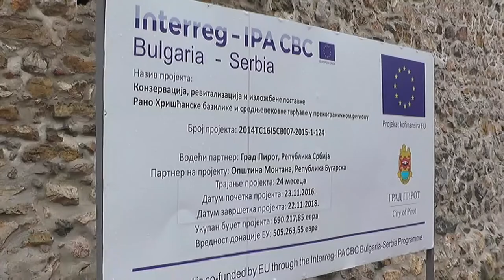UKLJUČENJE U JUTARNJI PROGRAM PIROTSKI ZBORNIK 13012020